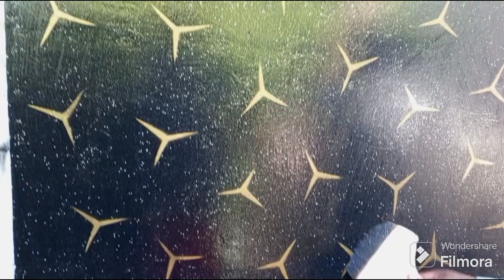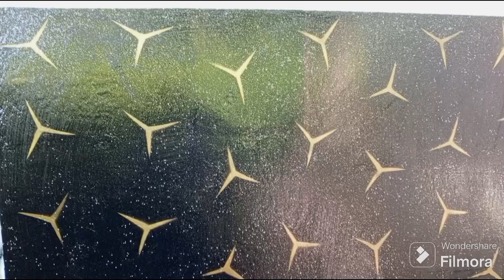A GENIUS TECHNIQUE TO DECORATE BORING WALLS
MATERIALS
. Gold spray paint
.Black paint
. Cardboard
. Glitters mixed in acrylic